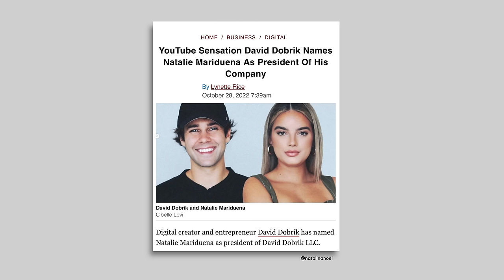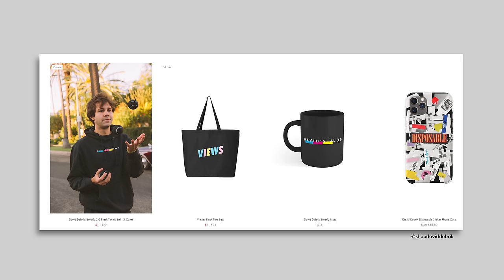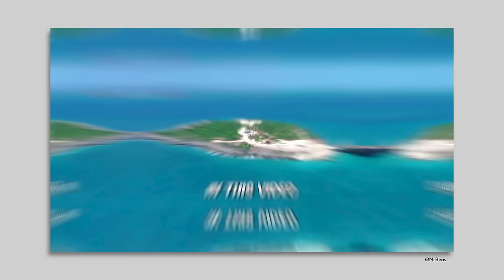How Natalie Noel Became President Of A Multi Million Dollar Empire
Natalie Mariduena, aka Natalie Noel, startles out as David Dobrik's assistant and she was behind the scenes for her first year with him.

Then, David started putting her in his videos and her social media accounts exploded, turning her into a successful creator too.

But what we never saw was what she was doing when the camera wasn't on. She was busy running David Dobrik's businesses.

We talked about everything from working with brands, startups, how to succeed as a creator and more.